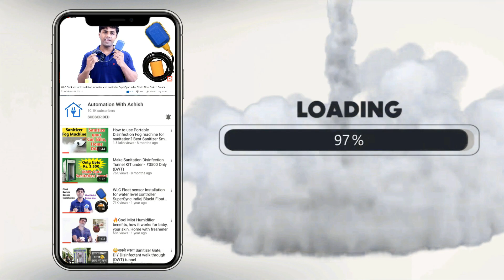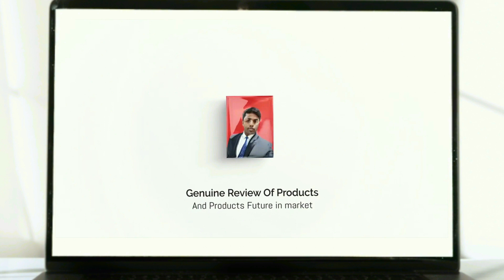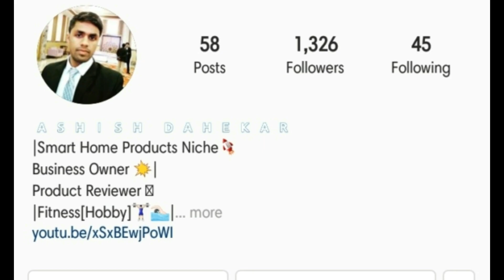दुनिया का सबसे ठंडा Humidifier | 2024 Coolest Mist Humidifier | Mini Cool Mist Humidifier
In this video , I will show you the detailed working of this Mini Humidifier
You can make this at your home as well for information purpose and learning how Air Conditioner works with just understanding the principles and assembling unit all the parts are available at local market.

Jump to the Different Sections of Video:
00:05 - Introduction to Mini AC
01:32 - Disassembling the Mini AC
01:46 - Unit Details of Mini AC
01:57 - Water Tank Unit
03:09 - Mist Generating Unit
05:07 - Turbo FAN Unit

Automation with Ashish- Products we used to create videos for you :

🔥DSLR we Use for Shooting:

🔥Camera we Use for Shooting:

🔥Mic we Use for Recording:

🔥Tripod Stand we Use:

🔥Lights we Use: